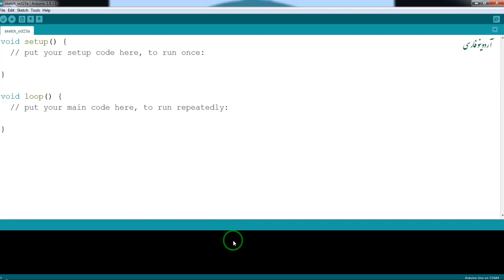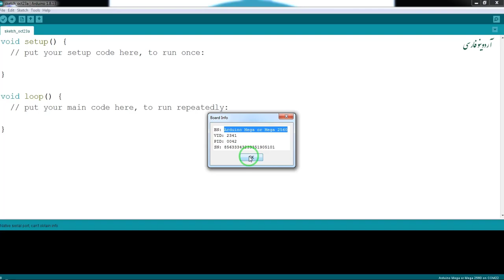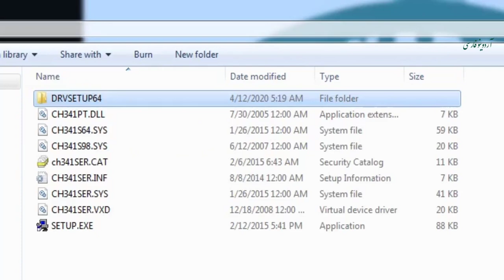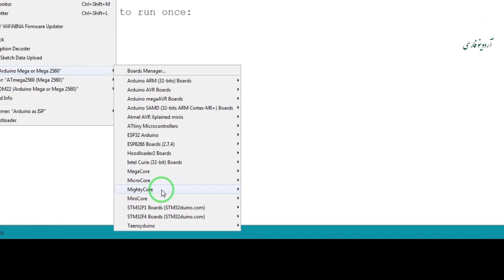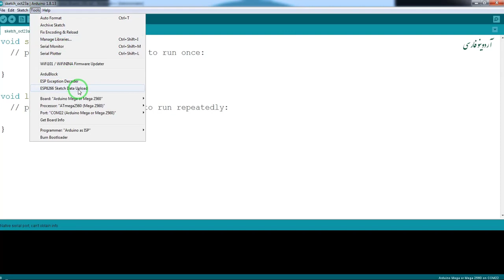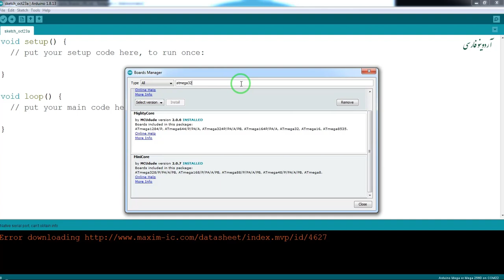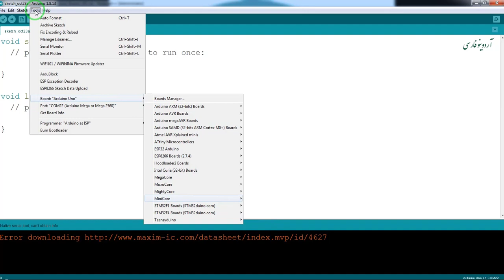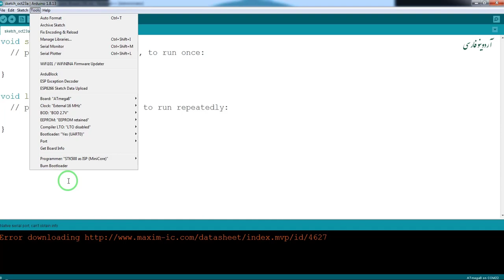Arduino_Training Part:7 کاملترین آموزش آردوینو فارسی قسمت: 7 _ نحوه نصب درایور ها و بردهای آردوینو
این آموزش توسط مهندس رضا اژدرکش تهیه و ساخته شده و جهت ارتقای بار علمی هموطنان عزیز بصورت کاملا رایگان در اختیار شما عزیزان قرار میگیرد باشد که بتوانیم نور امیدی در دل فارسی زبانان دنیا روشن کنیم و تمامی مسائل مربوط به کد نویسی آردوینو را در این دوره که با بیش از 200 ساعت فیلم آموزشی با بهترین کیفیت ساخته شده است بصورت کامل و با زبانی ساده بیان کنیم.